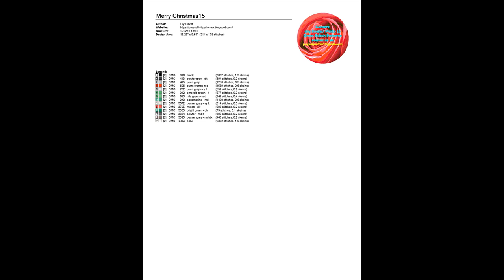Cross Stitch Patterns| for |cross stitch designs| Happy Christmas 15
Download PDF Cross Stitch Patterns Happy Christmas 15, THIS IS NOT A KIT. No Floss or fabric are included. Purchase to download PDF chart patterns only. Large Easy to Read Charts, No need to enlarge, You can print them in any size you want